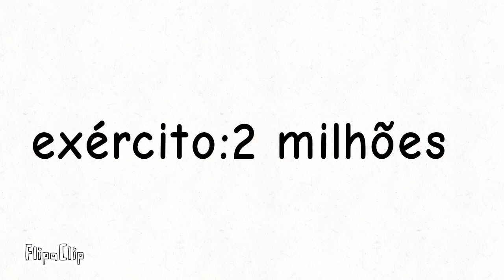exército imperial francês